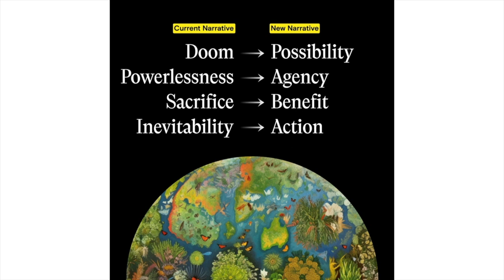People Power: Strategies To Inform, Empower And Activate, Brady Walkinshaw, 2023 Sun Valley Forum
Brady Walkinshaw, CEO, Earth Alliance
Interviewed by: Jeff Goodell, Author & Contributing Writer, Rolling Stone

The role of media as a platform for storytelling: from full-length documentaries to the speed of social media, hear from the producer of powerful real-life stories and the builder of tools for the evolving platforms for engagement.